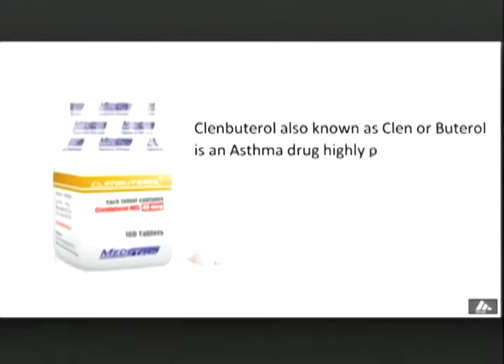TVJ Prime Time Sports - March 5 2018